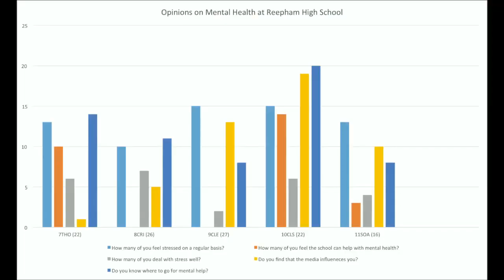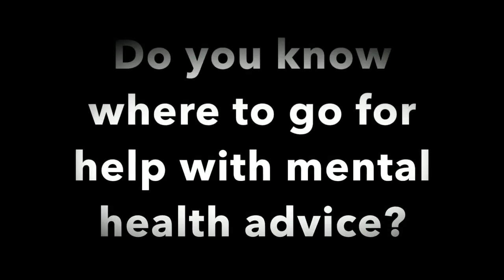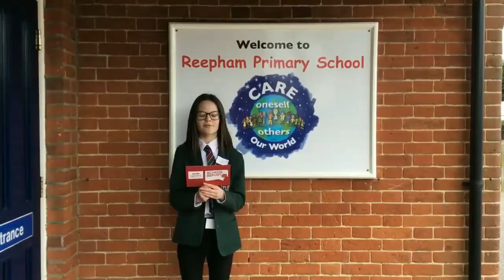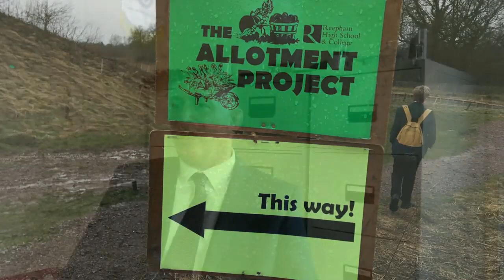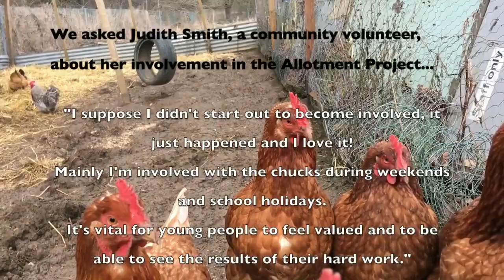RHSC BBC News School Report 2018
!6 Year 9's at Reepham High School and College spent Thursday 15th March producing this report as part of the BBC News School Report Day.